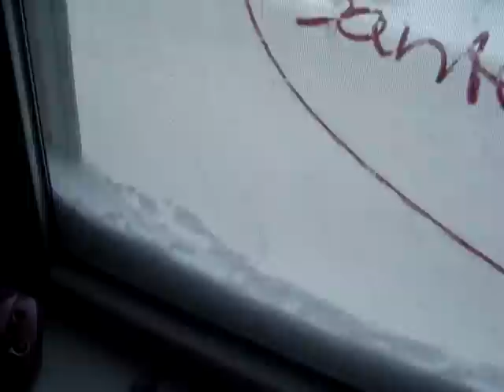Snow up to the window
looking out the kids window and .danng thats a lot of snow!